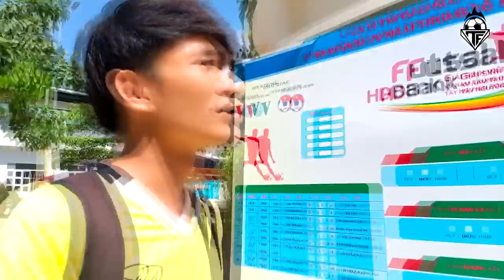THY FREESTYLE đi xem MINH TRÍ thi đấu bóng đá ghi bàn đẳng cấp PRO, PIVOT FUTSAL đỉnh nhất Việt Nam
Nguyễn Minh Trí, người hùng Futsal Việt Nam từng lập hat-trick giúp Việt Nam giành chiến thắng trong trận đấu đầu tiên tham dự VCK World Cup Futsal 2016.
Hôm nay mình bay ra Nha Trang để trực tiếp xem cậu ấy thi đấu một trận đấu chuyên nghiệp.
Hãy cùng xem xem Nguyễn Minh Trí sẽ thể hiện như thế nào trước đối thủ Đà Nẵng FC nhé.